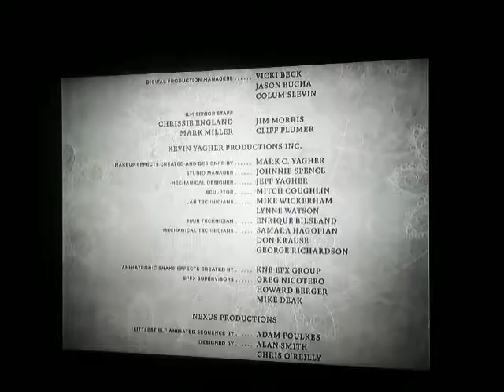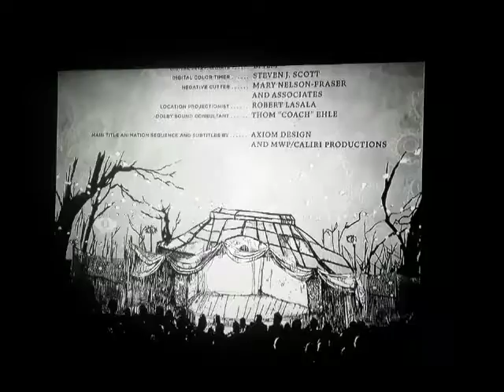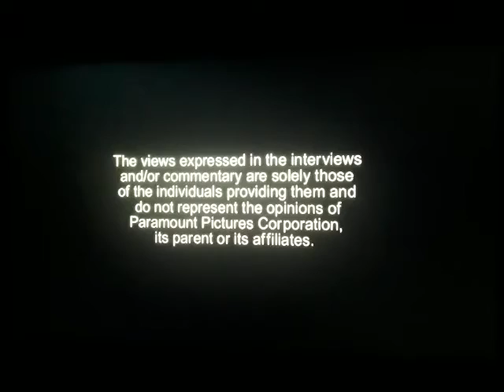Closing To Lemony Snicket's: A Series Of Unfortunate Events (2004) 2005 DVD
1. Last Few Minutes Of The Credits
2. Paramount Pictures Logo
3. Warning Screen
4. Interview/Commentary Screen
That's All
Movie Release Date: December 17th 2004
DVD Release Date: April 26th 2005